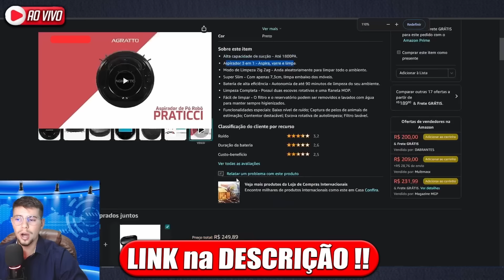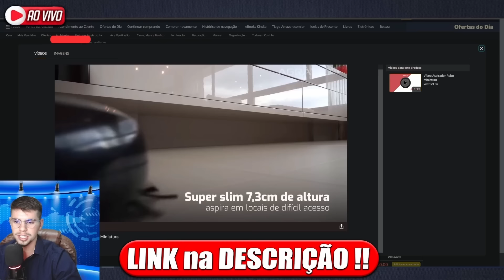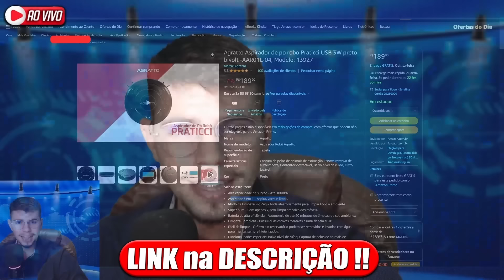GOVERNO LIBERA 13º SALÁRIO ANTECIPADO para TODOS APOSENTADOS!? VEJA DATAS E VALORES!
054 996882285 - FAÇA PARTE DO NOSSO GRUPO VIP no ZAP PARA SORTEIOS

emprestimo rapido
5% foi aprovado?
problema emprestimo
banco
dinheiro
financiamento aposentado
aposentado INSS
pensionista inss
meu INSS
aposentadoria
credito consignado
creditoconsignado
inss 2020
empréstimo
atenção pensionistas
inss benefícios
novo benefício para idosos
DÉCIMO TERCEIro
décimo quarto
13° salario
suspensão dos consignados
margem 5
nova margem inss
meu inss
aumento margem consignado
emprestimo
dinheiro
emprestimo inss
dinheiro
14 salario
14 salario inss
decimo quarto